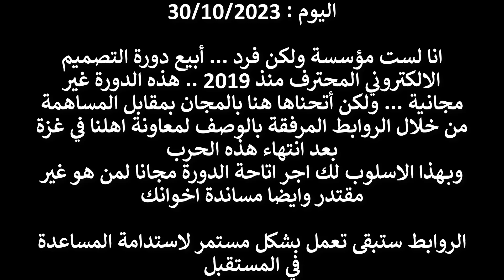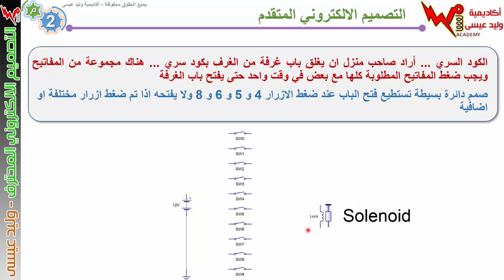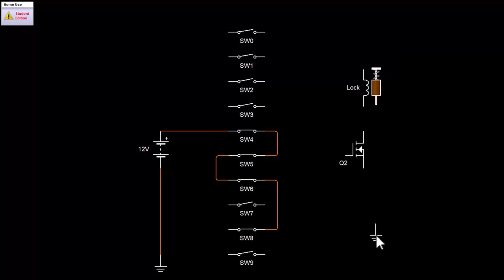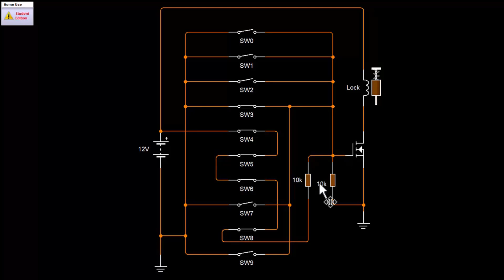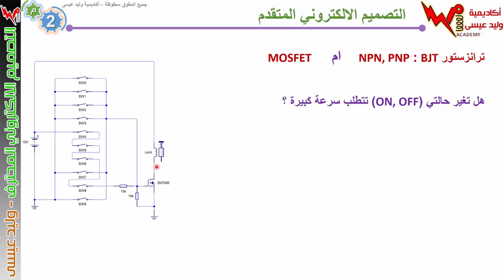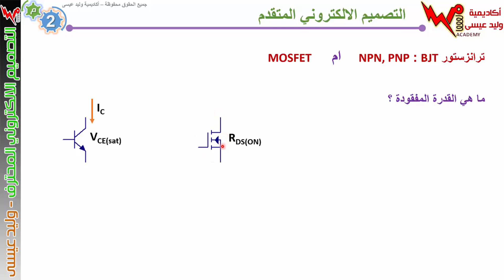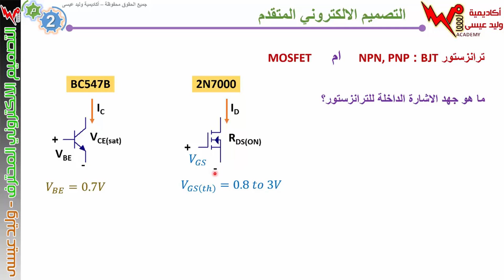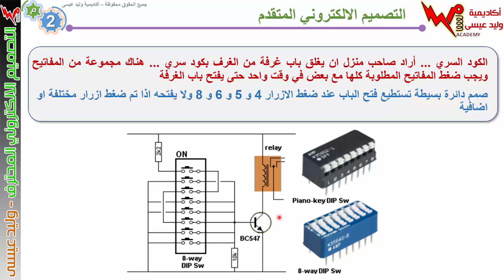دورة التصميم الالكتروني المحترف:: 14- تصميم دائرة كود سري من غير برمجة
نريد أن نكون عمليين ... انا لست مؤسسة ولكن فرد ... أبيع دورة التصميم الالكتروني المحترف منذ 2019 ... وحققت ما حققت والحمد لله ... الان بدي احولها لدافع ومسار للاجر ... سوف اوفر حلقات هذه الدورة على اليوتيوب مجانا بمقابل المساهمه لمساعدة أحبابنا. وبهذا الاسلوب لك اجر اتاحة الدورة مجانا لمن هو غير مقتدر وايضا مساندة اخوانك ...
للدفع على موقع الاكاديمية يلزمك أي نوع من البطاقات البنكية أو حساب بي بال ويمكنك شراء اي عدد منها او لشخص أخر في بلدك أو بلد اخر فالأمر مفتوح تماما ...
للدخول على موقع الاكاديمية انسخ الرابط التالي مع ازالة النقاط الزائدة لانه الفيسبوك يمنع وضع الرابط
أو من خلال الدفع مباشرة على البي بال من هالروابط بأي مبلغ
او من خلال الدفع مباشرة بالفيزا من خلال شركة Stripe من هالرابط
ادعم بشراء دبلومة الالكترونيات العملية من الرابط التالي
وليد عيسى
شارك معنا ...